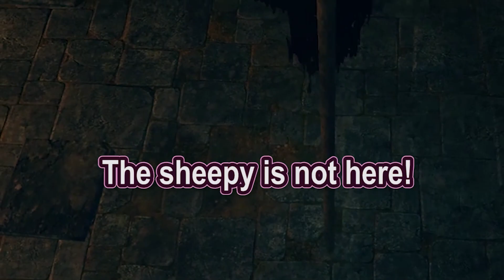Sheep Vtuber: Elden Peach Rings?! 【HIGHLIGHTS】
Nice to meet you, my name is Kuromiya Lucien, but you can call me Lulu!
I'm a stinky demon sheep and I stream 5 days a week over on Twitch!

♡ Chibi art: akry176, Chibidoki, dodododorio
♡ Overlays: pentora 1122
♡ Emotes: kiuyaaa_, GachikoNana, hamuaria, lauwibauwi
♡ Panels: Yunagotmeat
♡ Stinger: Kaiki_ELx
♡ Badges: tsunchuu, sashimmiii
♡ ママ: 2D pentora1122, 3D tidusyuna09, Chibi ToribearArt, Sheep form AvilaRozma